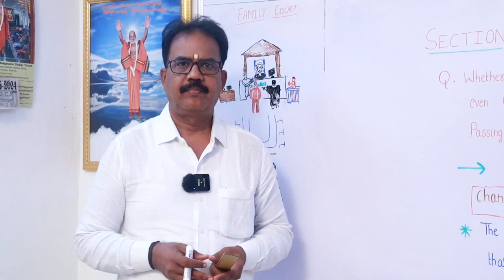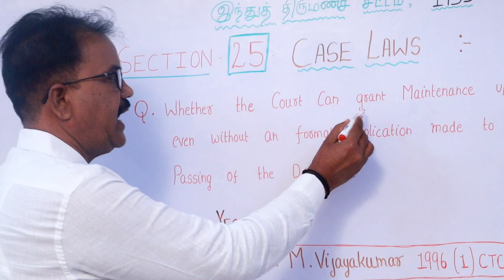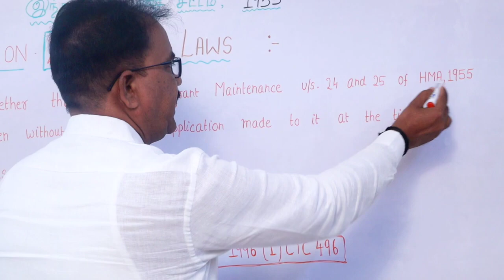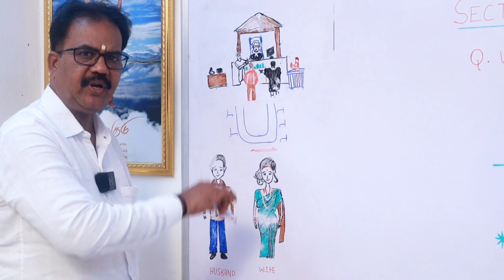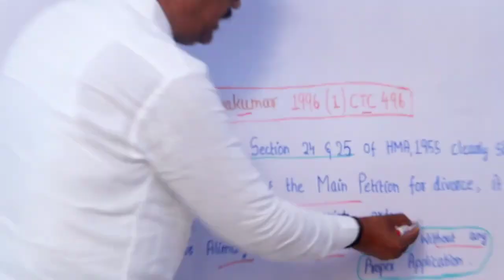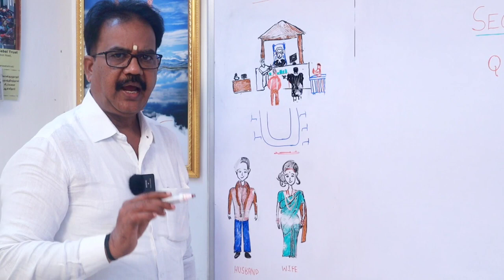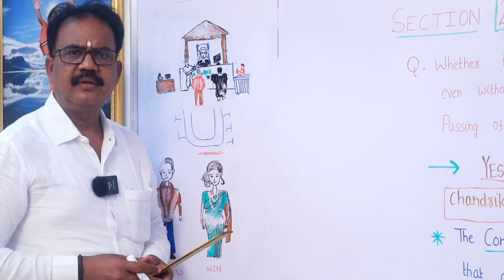Case law # Chandrika vs M.Vijakumar 1996 (1) CTC 496 # S .25 of HMA,1955 in Tamil